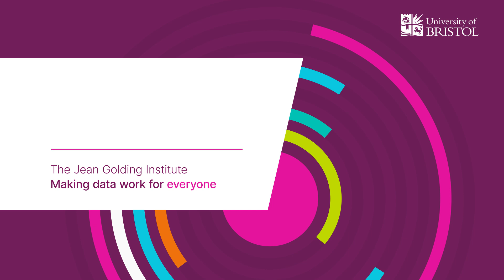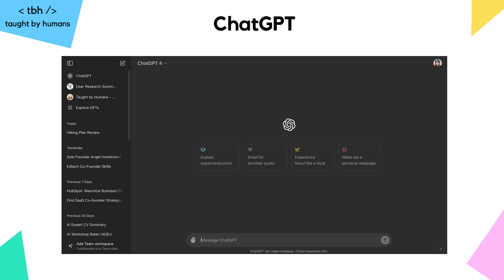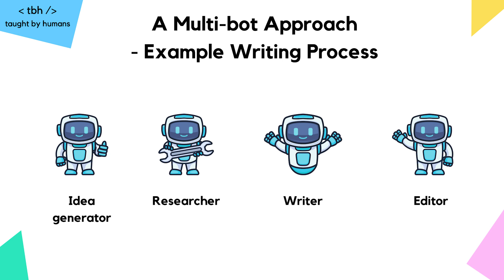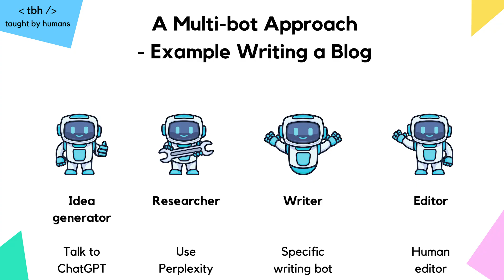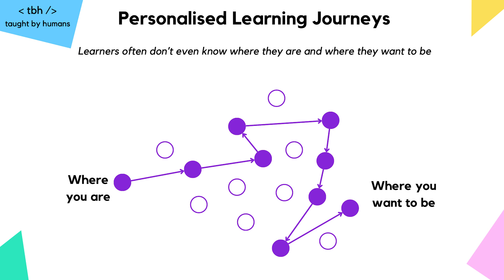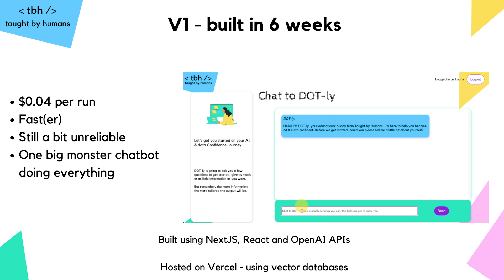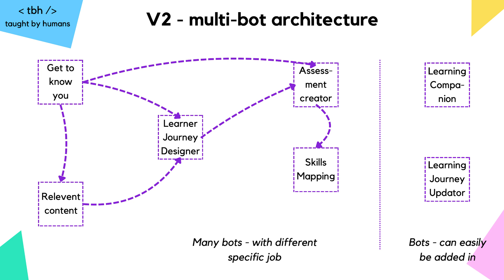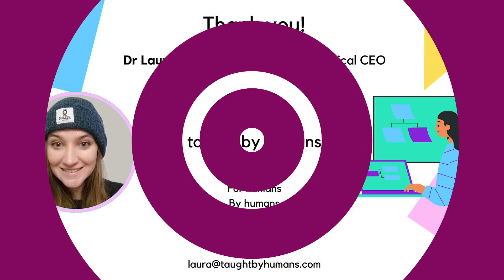One Bot Isn't Enough, Bristol Data Week 2024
The AI and the Future of Society event was a public-facing day held on Thursday 6th June 2024 in Bristol City Hall. This event showcased current AI research in Bristol and the potential future of the use of AI in society. This event was part of Bristol Data Week 2024.

The Future of AI in Bristol session included a range of speakers talking about the exciting future of AI in Bristol, including becoming home to the UK’s most powerful supercomputer to advance AI discoveries. This video includes a presentation by Laura Gemmel, Founder and Technical CEO of Taught by Humans.